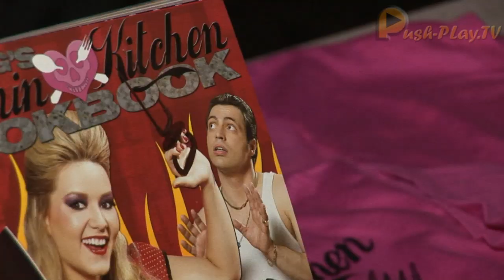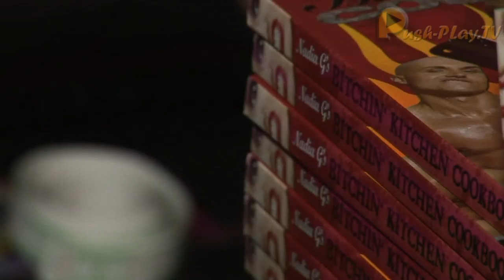Bitchin Kitchen - Nadia G Interview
An Interview with Nadia G from Bitchin Kitchen!